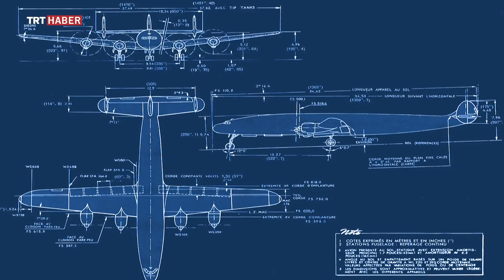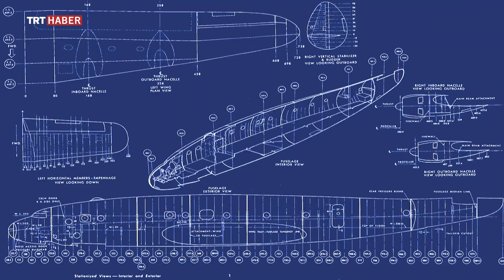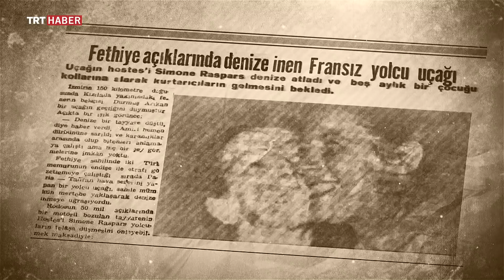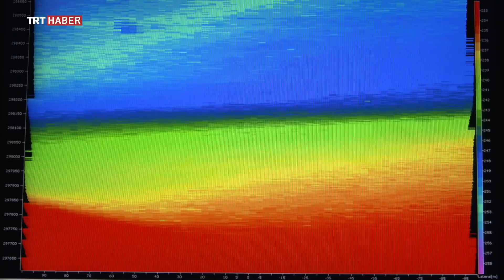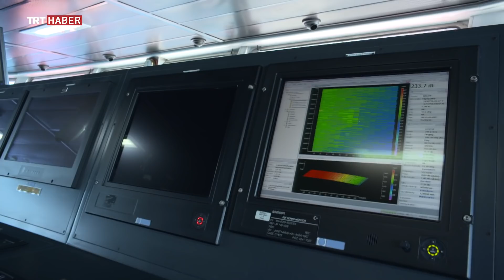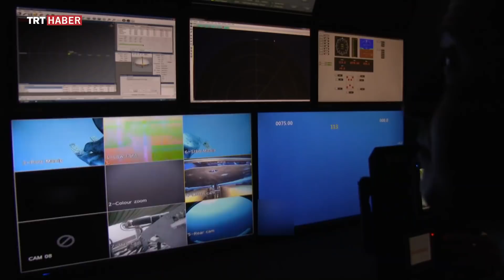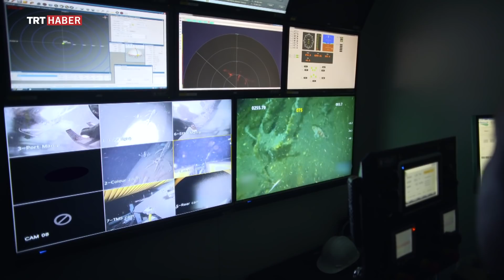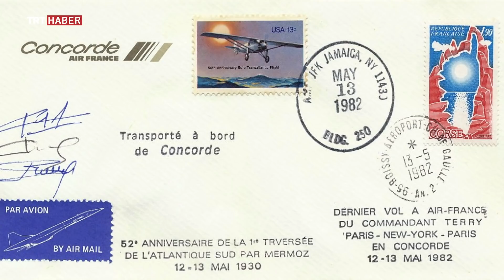Mavi Tutku - Son Uçuş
Sualtının büyülü dünyasını ekranlara taşıyan Mavi Tutku, Türkiye ve Dünya denizlerinden görüntülerle TRT Haber'de.